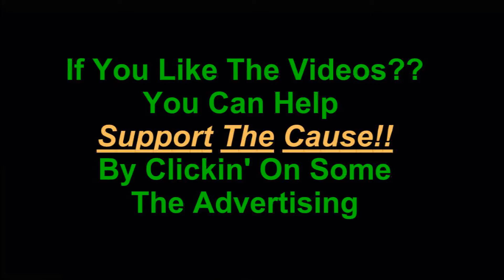Army Of Two Achievement And Stay Down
Army Of Two Achievements